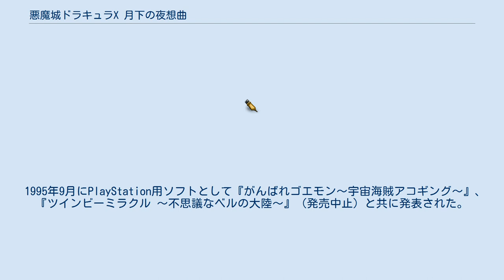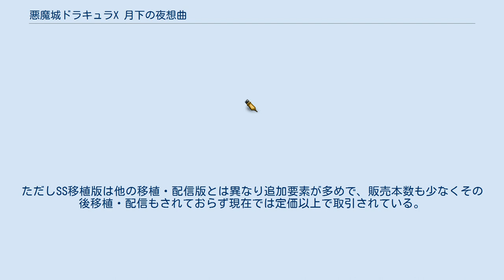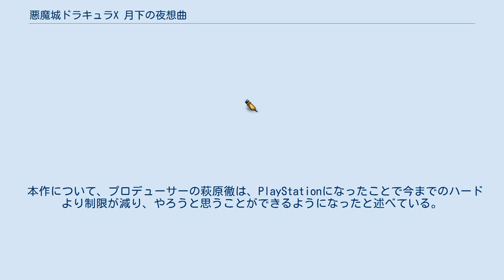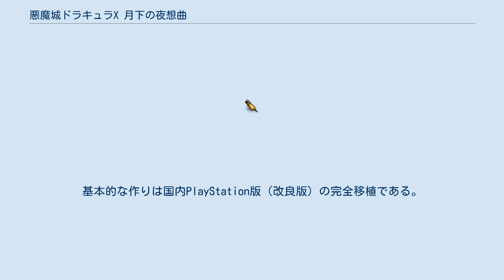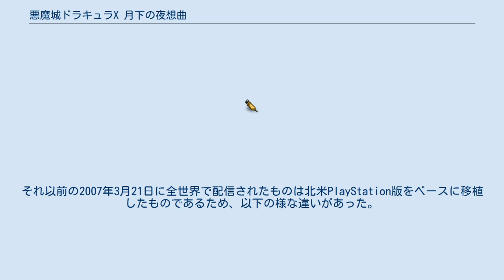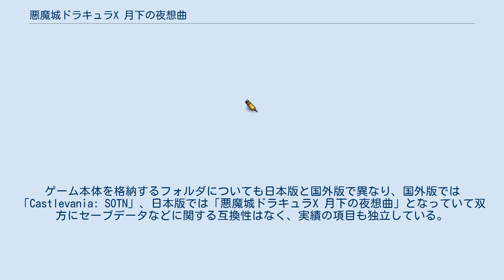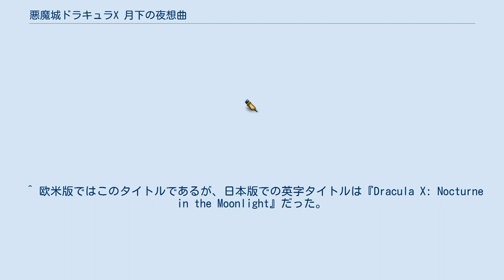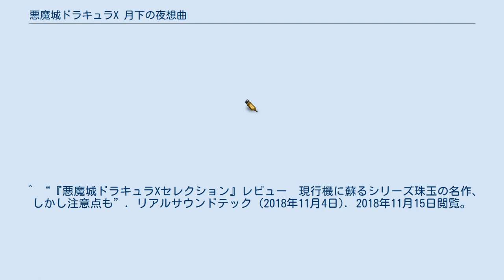悪魔城ドラキュラX 月下の夜想曲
『悪魔城ドラキュラX 月下の夜想曲』（あくまじょうドラキュラエックス げっかのやそうきょく、英題: Castlevania: Symphony of the Night）は、コナミから発売されたアクションRPG。
 1995年9月にPlayStation用ソフトとして『がんばれゴエモン〜宇宙海賊アコギング〜』、『ツインビーミラクル 〜不思議なベルの大陸〜』（発売中止）と共に発表された。
 1997年3月20日に発売される。
ゲーム雑誌『ファミ通』のクロスレビューでは40点中30点だった。
テレビCMも流された。
 1998年6月25日に新要素を追加した上でセガサターンへ移植された（日本国内版のみの発売）。
 2007年3月21日にXbox 360のLIVEアーケードで日本含め世界で配信。
ただし日本では7月25日に再配信された（後述）。
 2007年11月8日にPlayStation Portable用ソフト『悪魔城ドラキュラ Xクロニクル』に、新要素を追加した上で『悪魔城ドラキュラX 血の輪廻』のリメイク版・オリジナル版と同時収録され移植された。
 2010年12月16日にPlayStation 3とPlayStation Portable用のゲームアーカイブスとしてPlayStation Storeで配信された。
 2018年10月25日にPlayStation 4で『悪魔城ドラキュラX・セレクション 月下の夜想曲 & 血の輪廻』として、『悪魔城ドラキュラX 血の輪廻』と共にカップリング移植され、配信された。
 2020年3月4日にAndroidとiOS向けに配信開始された。
 移植や配信は全てPS版をベースにし、特別大きな変更はない。
ただしSS移植版は他の移植・配信版とは異なり追加要素が多めで、販売本数も少なくその後移植・配信もされておらず現在では定価以上で取引されている。
 タイトルに同じ「X」が付いたPCエンジン SUPER CD-ROM²用ソフト『悪魔城ドラキュラX 血の輪廻』の続編にあたり、ストーリー的には同作の5年後という設定になっているが、システム的には後述の通り大きく変更された。
ゲームのオープニングは『血の輪廻』の主人公だったリヒターがドラキュラと戦う場面から始まる。
また、本作の主人公アルカードは元々はファミリーコンピュータ用ソフト『悪魔城伝説』の仲間キャラクターの1人だった（『悪魔城伝説』の登場人物を模した敵キャラクターも本作に登場する）。
 RPGのような経験値制の導入による主人公のレベルアップ、アイテム類を収集・複数持ち歩いて、アイテムや技能取得により新たに行ける場所が増えていき悪魔城内を探索するといったゲーム性は、純粋なステージクリア型アクションゲームだった前作までとは異なり、双方向スクロールのダンジョン内をマップを埋め探索していくという『メトロイド』タイプの探索型アクションゲームへと姿を変えた。
欧米ではこの種のジャンルはメトロイドヴァニアと呼ばれている。
 本作について、プロデューサーの萩原徹は、PlayStationになったことで今までのハードより制限が減り、やろうと思うことができるようになったと述べている。
ディレクターの1人であった五十嵐孝司は、後に本作開発時の様子を振り返り「タイトルに“X”と付いてるのでこれはもう悪魔城ドラキュラシリーズとは違うから何やってもいいかなと…」「耽美的なイメージにもっていきたかったのでイラストとかキャラクターデザインを全部変えた」「鞭に飽きてきたのでベルモンド一族から主人公変えちゃおうと…敵がベルモンドって面白いし主人公側が鞭を使う必要もない」と主要武器を剣に改革し主人公さえもドラキュラの息子アルカードに変えるモデルチェンジが行われ、「ゲーム自体を（それまでの作品に比べて）全然変えた」と語っている。
 本作はソフト媒介がCD-ROMになっており（「血の輪廻」もPCエンジンのCD-ROMであったが）、同じCD-ROMでもハードウェア世代が後でより高性能になったPlayStationでの発売となったため、容量増加に伴い、演出面で様々な強化が施されている。
映像はいわゆる「2Dドット絵」のアクションゲームであるものの、当時の最新鋭機が持つ3D描画機能を活用し...